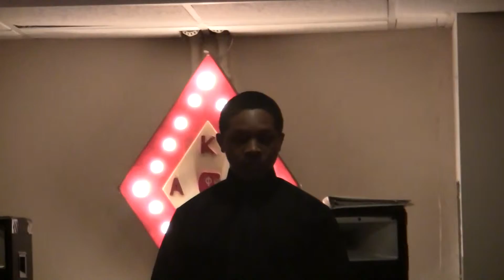2012 DKL SOTY Pageant- Talent Pt 4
Mr. Jared Bonney